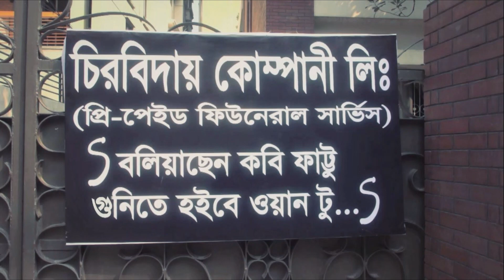আপনি মারা গেলে, কান্না করার কেউ থাকবেনা ? টাকা দিন, আমরা যেয়ে কান্না করব।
Dr. Ejaj is a Bangladeshi television, film actor, script writer and director. He won the National Film Award in 2016.

He is a specialist in Nuclear Medicine. He completed his MBBS from Rangpur Medical College and Post Graduation in Nuclear Medicine from Bangabandhu Sheikh Mujib Medical University. He's also the former head of the Department of Nuclear Medicine at Dhaka Medical College.

এজাজুল ইসলাম একজন বাংলাদেশী নাট্য ও চলচ্চিত্র অভিনেতা। তিনি মূলত একজন ডাক্তার। জনপ্রিয় কথাসাহিত্যিক হুমায়ূন আহমেদের মাধ্যমে তার নাটকে আগমন। পরবর্তীতে তিনি চলচ্চিত্রেও অভিনয় করেন। তার অভিনীত প্রথম চলচ্চিত্র শ্রাবণ মেঘের দিন। এর পর তিনি দুই দুয়ারী (২০০১), চন্দ্রকথা (২০০৩), শ্যামল ছায়া (২০০৪) চলচ্চিত্রে অভিনয় করেন। তিনি তারকাঁটা চলচ্চিত্রে অভিনয়ের জন্য ৩৯তম জাতীয় চলচ্চিত্র পুরস্কারে শ্রেষ্ঠ পার্শ্বচরিত্রে অভিনেতার পুরস্কারে ভূষিত হন।

এজাজুল ইসলাম ১৯৮৪ সালে রংপুর মেডিকেল কলেজ থেকে এমবিবিএস পাশ করেন। পরে বঙ্গবন্ধু শেখ মুজিব মেডিকেল বিশ্ববিদ্যালয় থেকে নিউক্লিয়ার মেডিসিনে স্নাতকোত্তর পাশ করেন।

এজাজ একজন ডাক্তার হিসেবে তার কর্মজীবন শুরু করেন। তিনি গাজীপুর চৌরাস্তায় একটি চেম্বারে নিয়মিত রোগী দেখেন। তিনি সরকার নির্ধারিত ৩০০ টাকা ফিতে রোগী দেখেন। তার ভিজিট ফি কম হওয়ায় তাকে গরীবের ডাক্তার নামে ডাকা হয়। ২০১৭ সালের অক্টোবর মাসে এজাজুল ইসলাম ঢাকা মেডিকেল কলেজে নিউক্লিয়ার মেডিসিনের প্রধান হিসেবে যোগদান করেন।

এজাজুল ইসলাম হুমায়ূন আহমেদ পরিচালিত ধারাবাহিক নাটক সবুজ সাথী দিয়ে অভিনয়ের যাত্রা শুরু করেন। ১৯৯৯ সালে হুমায়ূন আহমেদের শ্রাবণ মেঘের দিন চলচ্চিত্রের মাধ্যমে তিনি বড় পর্দায় অভিনয় শুরু করেন। চলচ্চিত্রটির সার্বিক ব্যবস্থাপনার দায়িত্বেও ছিলেন তিনি। পরবর্তীতে তিনি হুমায়ূন আহমেদ পরিচালিত দুই দুয়ারী (২০০১), চন্দ্রকথা (২০০৩), শ্যামল ছায়া (২০০৪), নয় নাম্বার বিপদ সংকেত (২০০৬) ও আমার আছে জল (২০০৮) চলচ্চিত্রে অভিনয় করেন। ২০০৫ সালে দেবাশীষ বিশ্বাস পরিচালিত কমেডি ধাঁচের টক ঝাল মিষ্টি ছায়াছবিতে পুলিশের চরিত্রে অভিনয় করেন। ২০০৬ সালে বাদল খন্দকার পরিচালিত বিদ্রোহী পদ্মায় নায়েব, তৌকির আহমেদ পরিচালিত রূপকথার গল্প-এ রেস্টুরেন্ট ম্যানেজার, এসএ হক অলিক পরিচালিত হৃদয়ের কথায় দারোয়ান চরিত্রে অভিনয় করেন। পরের বছর জাকির হোসেন রাজু পরিচালিত স্বামীর সংসার ছায়াছবিতে অভিনয় করেন। একই বছর মতিন রহমান পরিচালিত রোমান্টিক-কমেডি তোমাকেই খুঁজছি ছায়াছবিতে অভিনয় করেন। পরবর্তীতে অনন্য মামুন পরিচালিত খোঁজ-দ্য সার্চ (২০১০) এবং আশরাফুর রহমান পরিচালিত তুমি আসবে বলে (২০১২) মুক্তি পায়। ২০১৪ সালে তিনি মুহাম্মদ মোস্তফা কামাল রাজ পরিচালিত তারকাঁটা, নঈম ইমতিয়াজ নেয়ামুল পরিচালিত এক কাপ চা, নজরুল ইসলাম খান পরিচালিত কঠিন প্রতিশোধ ও ওয়াজেদ আলী সুমন পরিচালিত কি দারুণ দেখতে ছায়াছবিতে অভিনয় করেন। তারকাঁটা চলচ্চিত্রে মুসা ভাই চরিত্রে অভিনয়ের জন্য ৩৯তম জাতীয় চলচ্চিত্র পুরস্কারে শ্রেষ্ঠ পার্শ্বচরিত্রে অভিনেতার পুরস্কার অর্জন করেন।